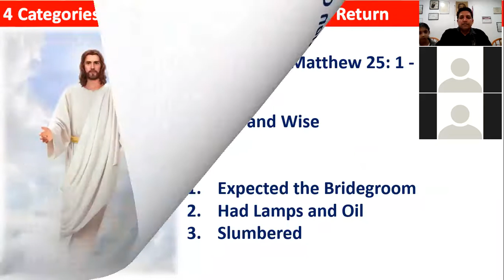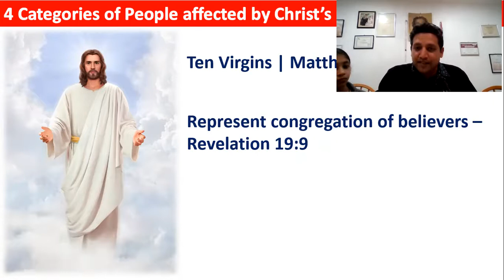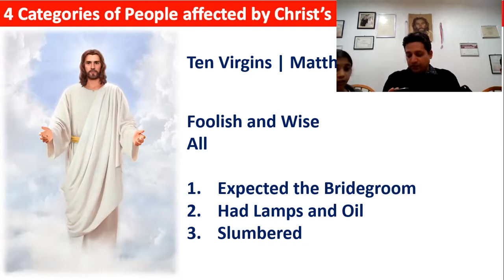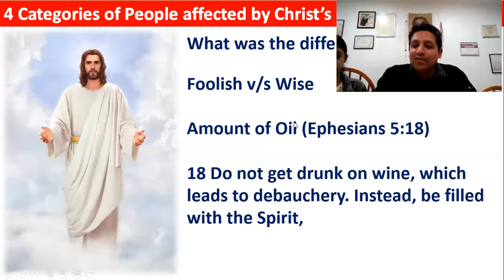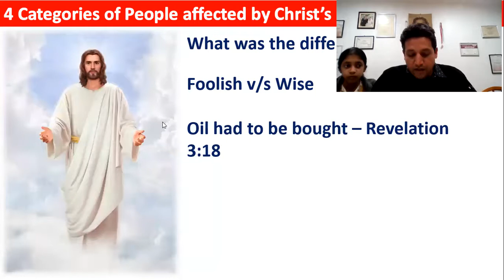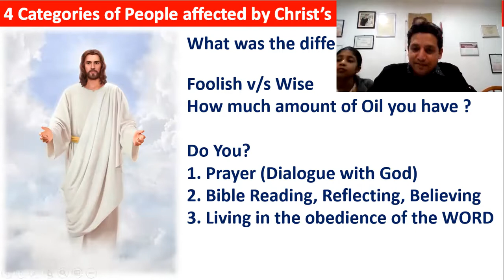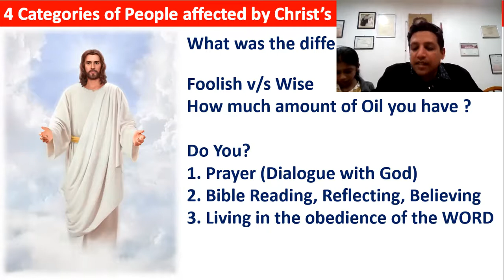The ten Virgins - Matthew 25🙏🏻Praise Jesus ❤️